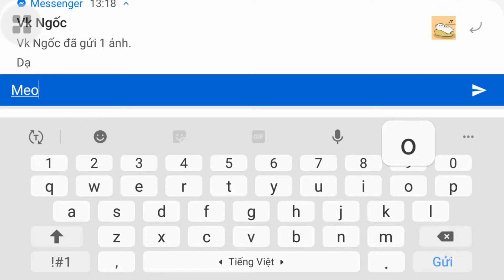11 tháng 7, 2019